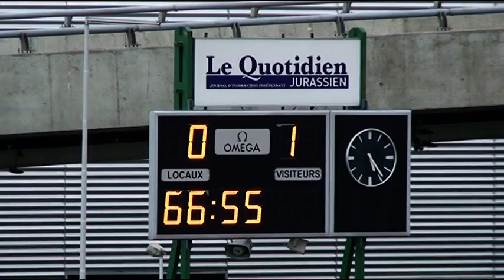SR Delémont - FC Le Mont 03.05.2014 (0-1)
Championnat suisse de football de première ligue promotion